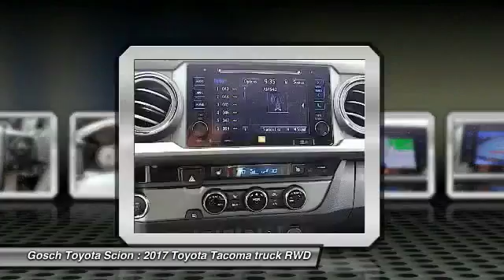2017 Toyota Tacoma HEMET BEAUMONT MENIFEE PERRIS LAKE ELSINORE MURRIETA T171461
GOSCH TOYOTA SCION PROUDLY SERVING HEMET, BEAUMONT, MENIFEE, PERRIS, LAKE ELSINORE, MURRIETA, AND SURROUNDING SOUTHERN CALIFORNIA LOCATIONS. THIS WHITE 2017 Toyota TACOMA IS EQUIPPED WITH A Engine: 3.5L Atkinson-Cycle V6 -inc: VVT-iW wider intake and VVT-i exhaust, AUTOMATIC TRANSMISSION, AND RECEIVES AN ESTIMATED 19 City/24 Hwy MPG. GOSCH TOYOTA SCION 450 CARRIAGE CIRCLE HEMET CA 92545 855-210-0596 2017 Toyota TACOMA TRD OFF ROAD DOUBLE CAB 5' BED V6 4X2 AT Stock #: 8-T171461 | VIN: 3TMAZ5CN6HM041059 | 2017 Toyota Tacoma TRD Off Road Double Cab 5' Bed V6 4x2 AT Gosch Toyota Scion